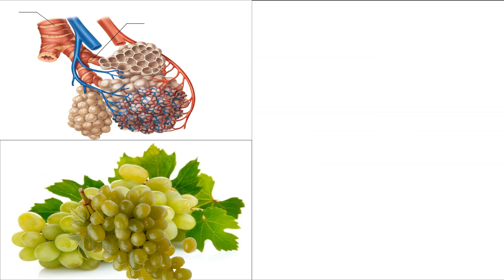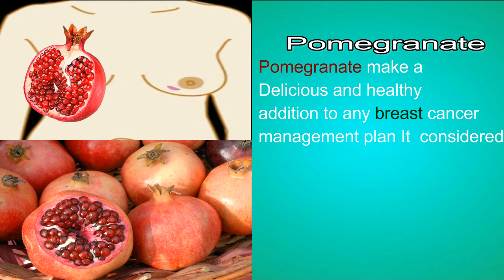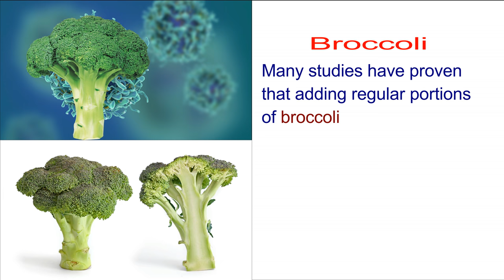Best foods for your body|fruits and vegetables good for lungs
1. Walnut 0:01
2. Carrot 0:12
3. Ginger 0:19
4. Mushroom 0:28
5. Banana 0:35
6. Grapes 0:47
7. Kidney Beans 1:01
8. Tomato 1:12
9. Pomegranate 1:25
10. Avocado 1:40
11. Figs 1:56
12. Broccoli 2:10
13. Bok-choy 2:29
14. Rhubarb 2:40
15.

foods that are good for your body
fruits and vegetables good for lungs
Best foods for your body
what does a fig look like

what foods are good for your body
healthy foods and why they are good for you
good body shape
body organ parts
body organ parts
fruits good for lungs
female human body parts
human body organs diagram female
walnut look alike
Helthi Botsots y nosotros somos buenos para usted
Helthi Botsots和我们对你有好处
हेली बोटोट्स और हम आप के लिए या अच्छे हैं
هلثي بوتسوتس ونحن أو جيدة بالنسبة لك
Helthi Botsots e nós somos ou bons para você
Helthi Botsots, и мы хороши для вас
Helthi Botsotsと私たちはあなたにとって良い

Hello there, our channel  Diet and Nutrition . And i am just trying to give u many information, Tips & tricks, Health Tips, Business Ideas and little bit entertainment for you all.